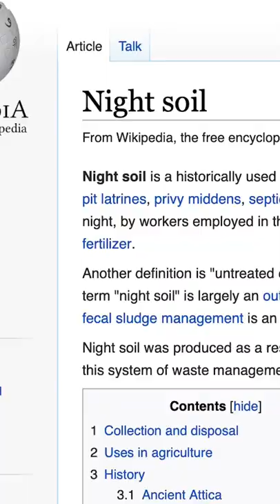Our poop can be fertilizer